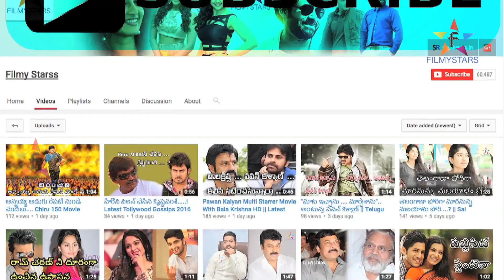Balayya Babu Padina Pata Ide ||Filmystarss